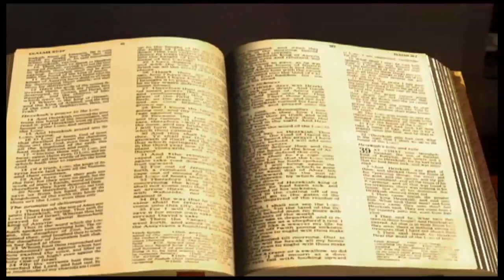Matthieu chapitre 7